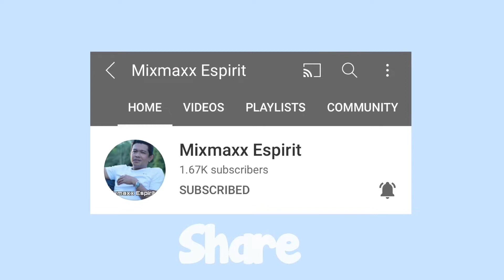GARLIC BUTTER SHRIMP w/a TWIST || Filipino Recipe || Own Recipe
Hi guys here the recipe and ingredients! Just follow the recipe below;

1. shrimp
2. butter
3. chopped garlic
4. salt to taste
5. ground pepper
6. tomato sauce
7. chili flakes or chili powder (optional)

Watch the full videos pls visit also my other recipes follow the link below;

 Happy watching!